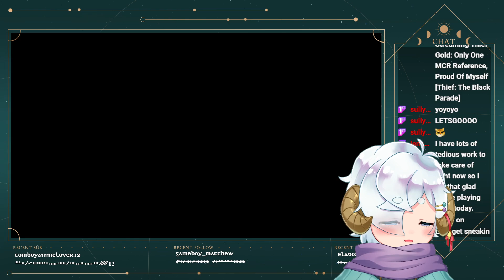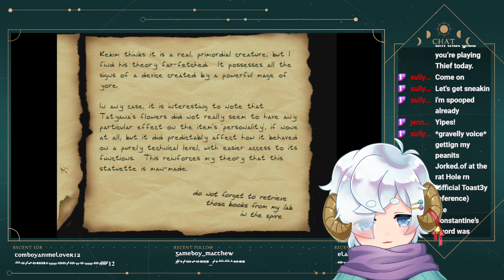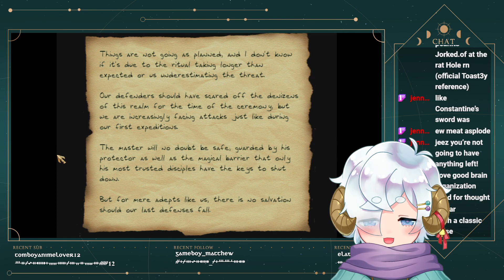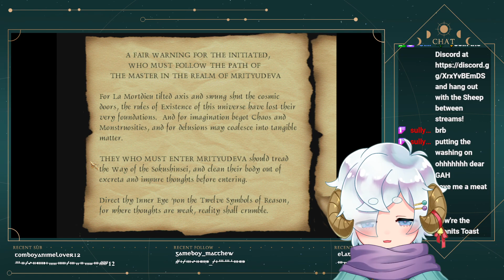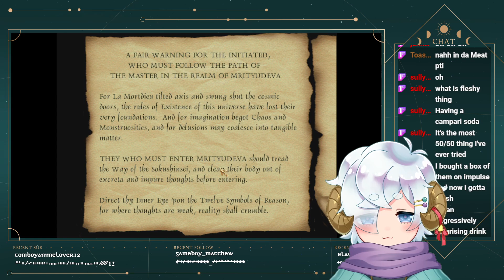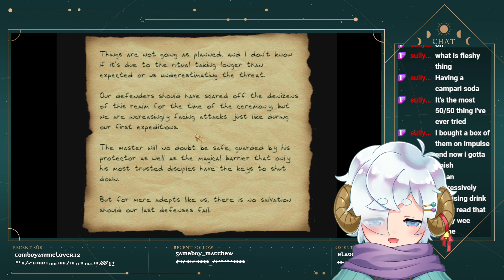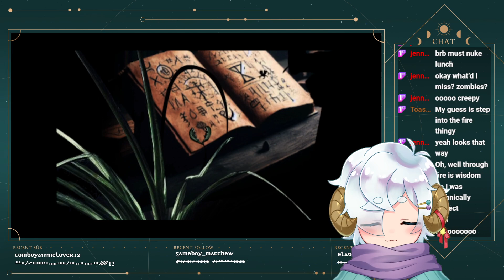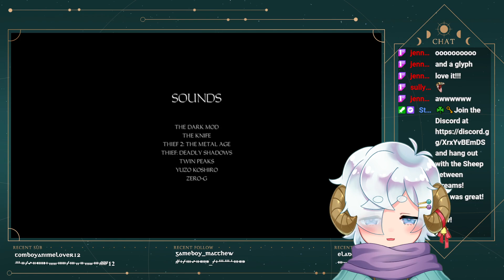Only One MCR Reference, Proud Of Myself [Thief: The Black Parade]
Stream Archive from Twitch